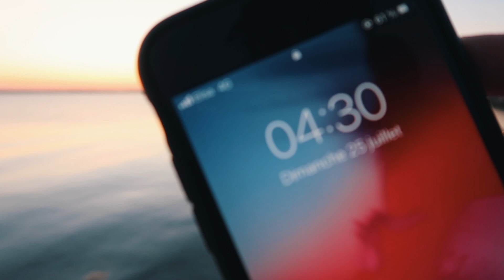Changer de vie pour VOYAGER et être libre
📚 nos planners voyage :
version classique
version tropicale
version zen